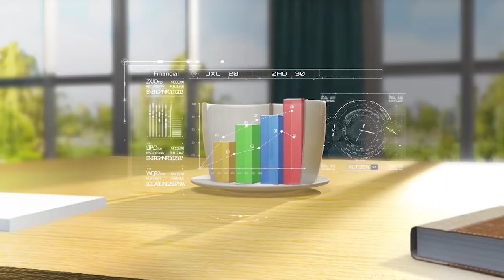جبال .. رؤية ورسالة ورحلة نجاح | برنامج صباح النور | 5-3-2022